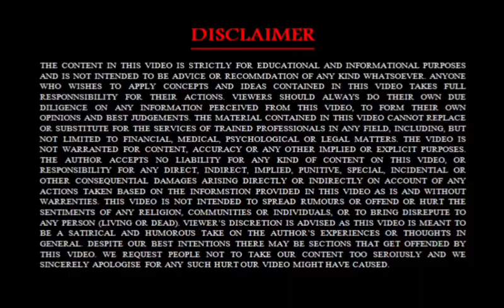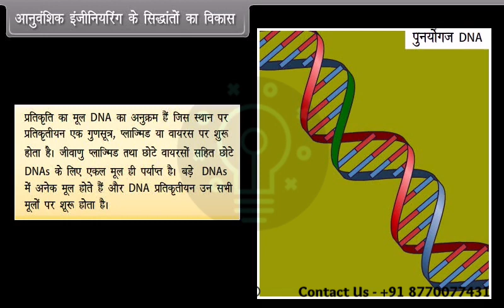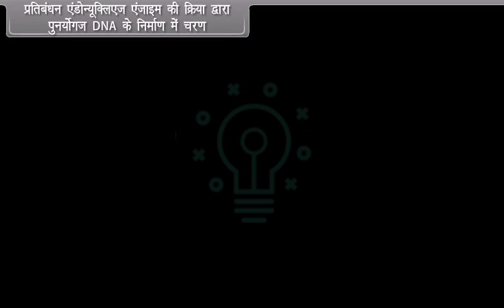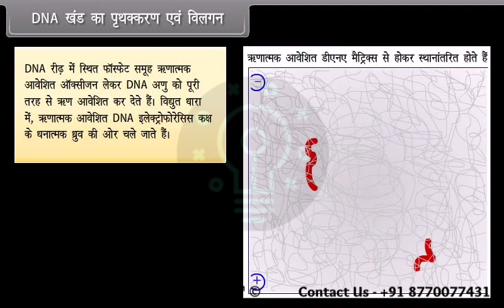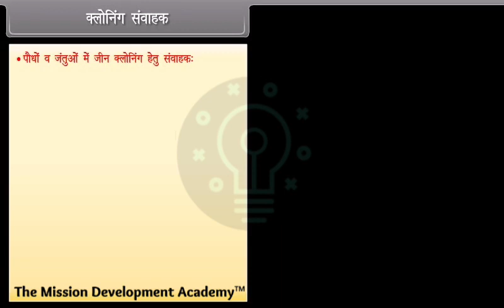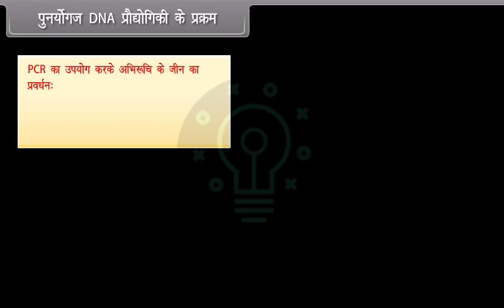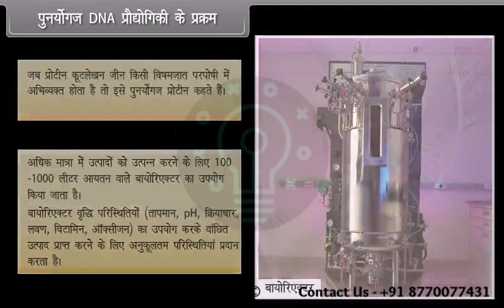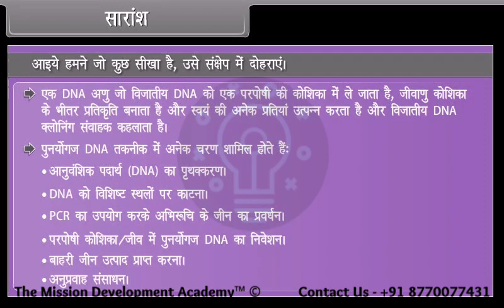जैव प्रौद्योगिकी सिद्धांत और प्रक्रियाएं @tmdacademy Class 12 || Biology- Science